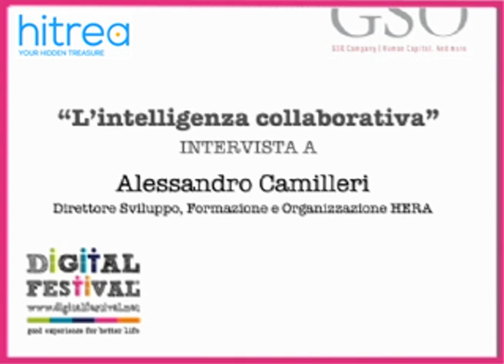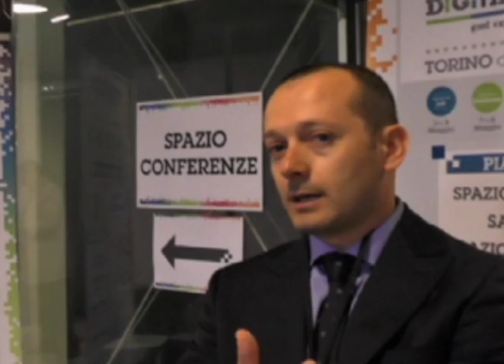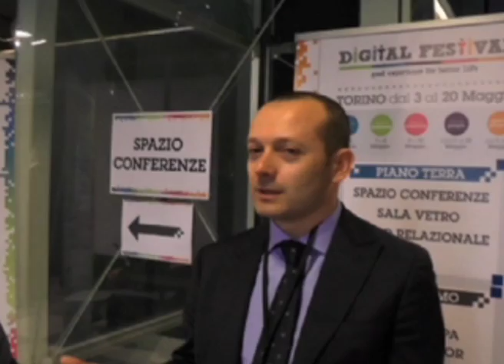Intervista a Alessandro Camilleri (Dir. Sviluppo, Formazione e Organizzazione HERA)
Marco Minghetti, autore del volume "L'intelligenza collaborativa. Verso la Social Organization" intervista Alessandro Camilleri al Digital Festival di Torino, nella giornata dedicata alle Social HR apertasi con la Tavola Rotonda di presentazione del volume.